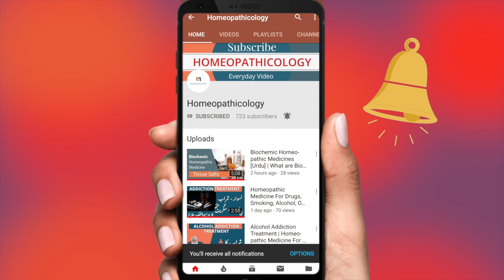How to Stop Hair Fall Treatment || Hair Loss Solution & Alopecia Treatment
Hair loss (alopecia) can affect just your scalp or your entire body, and it can be temporary or permanent. It can be the result of heredity, hormonal changes, medical conditions, or a normal part of aging. Anyone can lose hair on their head, but it's more common in men.

HAIR FALL AND HAIR PROBLEMS HOMEOPATHIC MEDICINES are Followings

 JABORANDI 200
 WIESBADEN 200
 NATRUM MUR 200
 ACID FLOUR 200
 GRAPHITES 200
 KALI CARB 200
 PHOSPHORUS 200

Topic: How to Stop Hair Fall Treatment || Hair Loss Solution & Alopecia Treatment [Urdu]